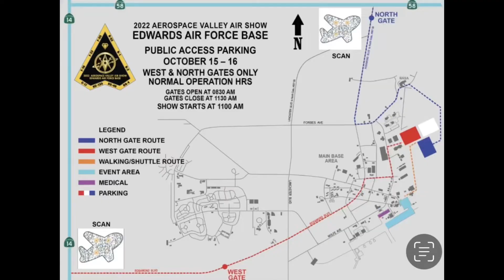2022 Aerospace Valley Air Show! Edwards Air Force Base with Joshua Aquino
Come and join me at the Edward Air Force Base for their 2022 Aerospace Valley Air Show! Lots of jet’s skills are being displayed at the sky, supersonic jets and others. Lots of people attended the event.
Don’t forget to hit the button bell 🛎 God bless!